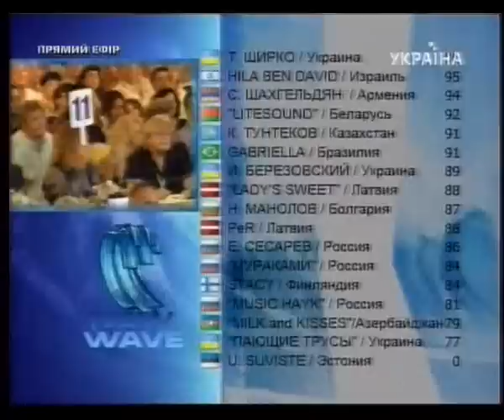Новая Волна 2010 - Uku Suviste 'Purpule rain' (Эстония) - New Wave 2010